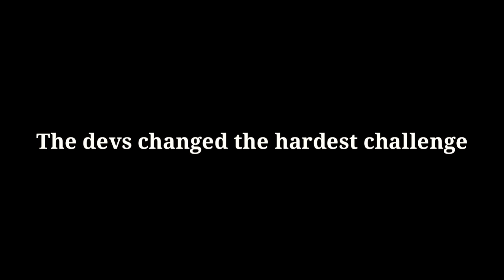Completing The New BP Challenge +Charles Damage Test - Pixel Gun 3D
👋Hey guys!
Today I show you how I completed the battle pass challenge and I show the damage test of Charles too

At my discord server you can see more pictures and info

About me:
3 clans: PIXEL LEGENDS ID:19135669

Test Informations: I always use normal armor and I don't use modules or wear, If I use them then I write it in the video, I don't use integers to don't confuse people with decimals.

Damage Calculations:
At the base damage needed for 1 shoting follow the instructions:
First chose the picture which is made for your weapons grade (rare, epic, legendary, mythical) then you need to know the base damage, equip burning tiara and editors cape and knowing your module level you can see that the weapons what armor can and can't kill with 1 shot
At my discord server you can find numbers when you use pumpkin mask too

Damage / Second Comparison:
To calculate dps I used the second most accurate method that I will reveal on my discord server in a few months